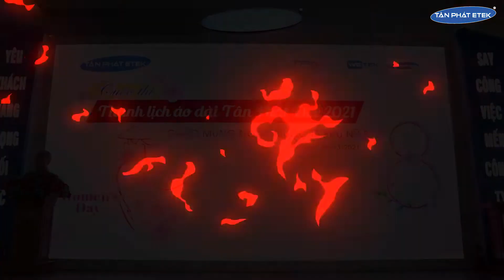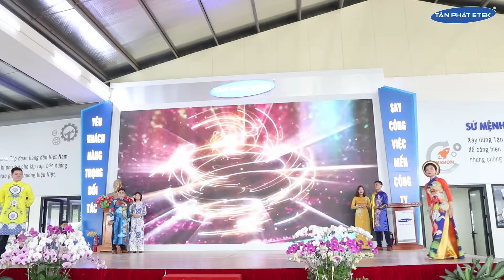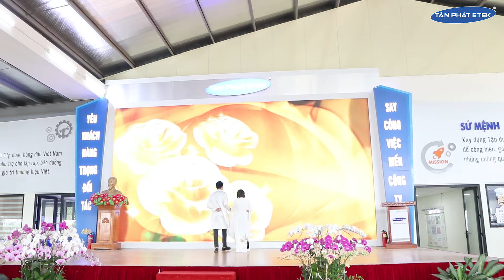THANH LỊCH ÁO DÀI TÂN PHÁT ETEK 2021 - Chào mừng Quốc tế phụ nữ 8/3